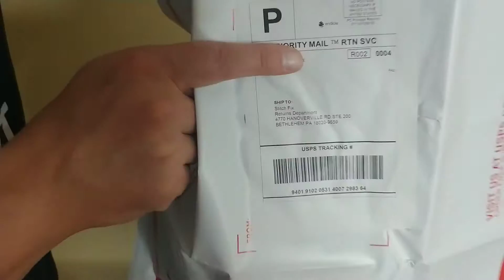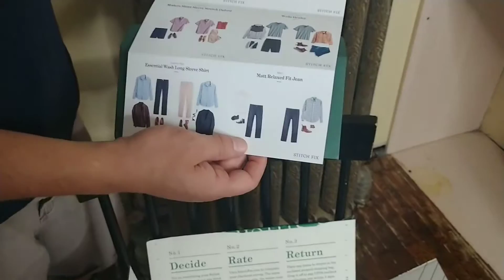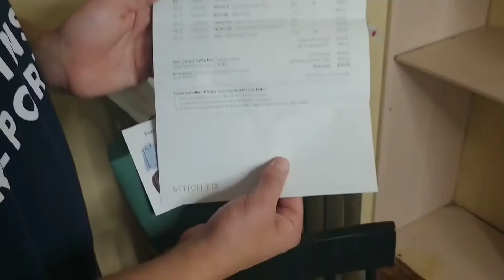Stitch Fix Unboxing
If you've seen enough and want to purchase the Stitch Fix now, you can do so